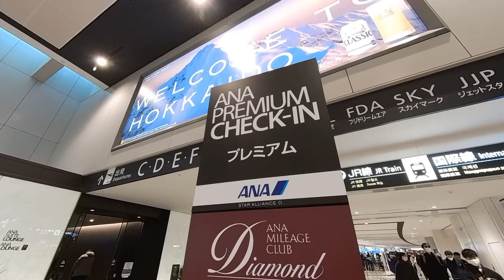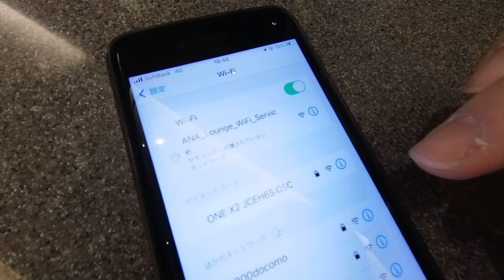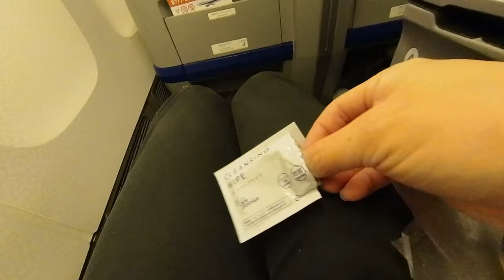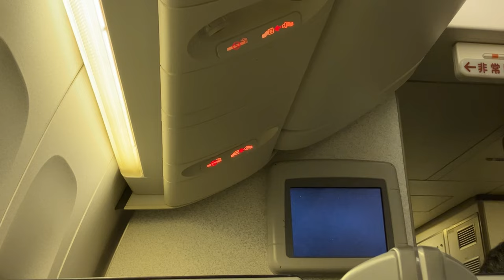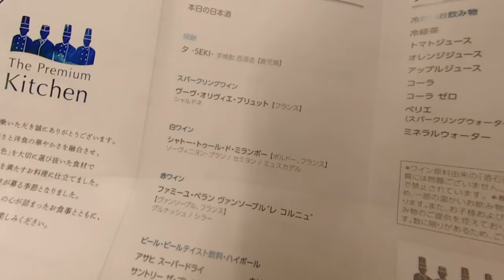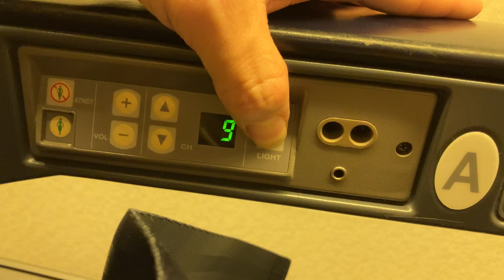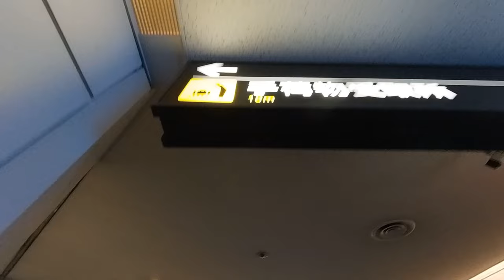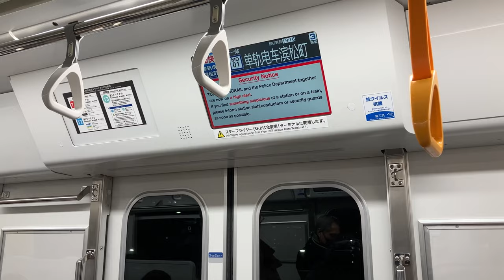Traveling on Premium Seats with 100 Dollars💰 by Japanese Largest Aviation🇯🇵 | ANA Flight 72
Thank you for your visiting my video!
This time, I traveled from Sapporo/New Chitose Airport to Tokyo/Haneda International Airport using a Premium Seat offered by the Japanese Largest aviation, “ANA”

⬛️Travel Information
Flight : ANA Flight 82, New Chitose Airport → Haneda International Airport
Seat: Premium Class
Fare: 10200 yen (discounted fare)

*We use DeepL translation for languages other than English.
The meaning may differ slightly.
Please understand.